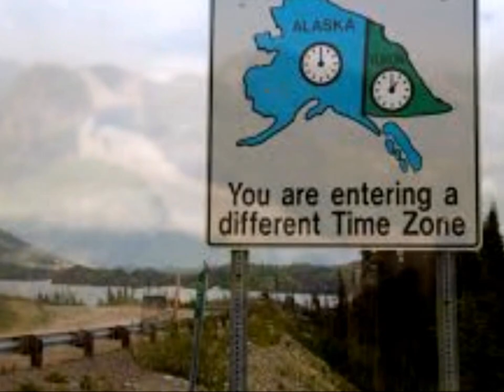Dividing Lines by Josh Harris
Words by John Sutton Smith, Music by me, video too. Ari Rios at Laughing Tiger Studios mixed... this is a timely song with a pertinent message, thanks to John Sutton-Smith.